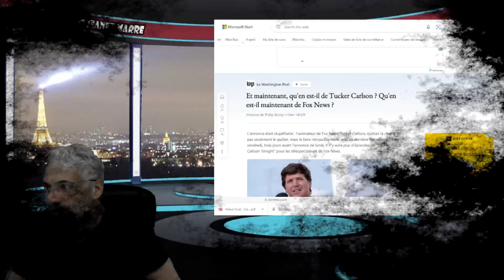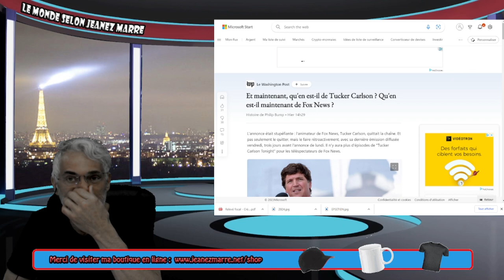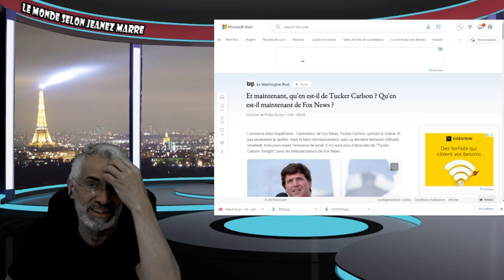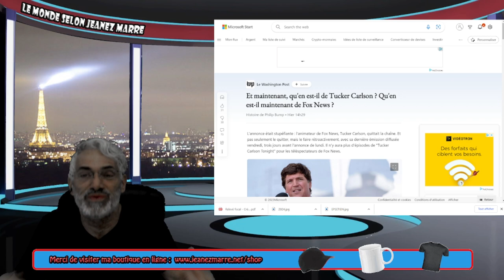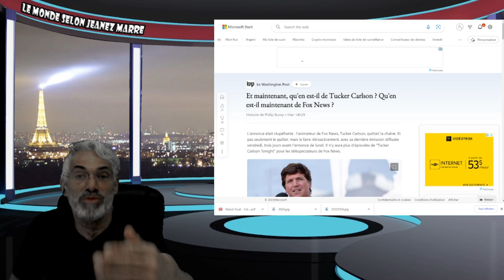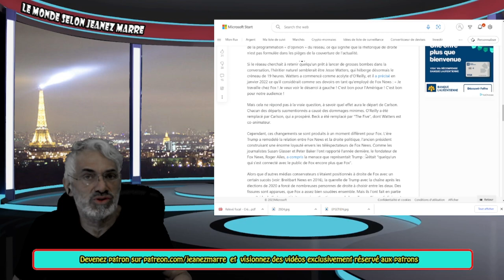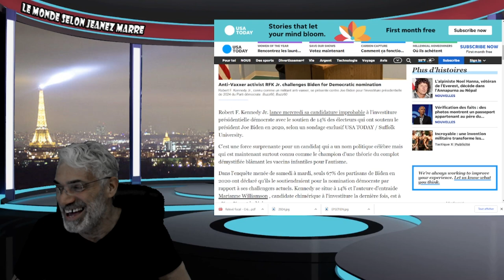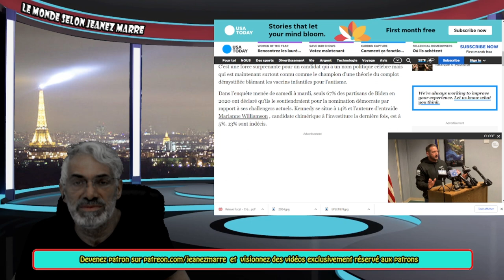DERNIÈRE HEURE; ONDE DE CHOC MONDIALE QUI EXPOSE BEAUCOUP DE CHOSES ET ANNONÇE BEAUCOUP AUSSI.